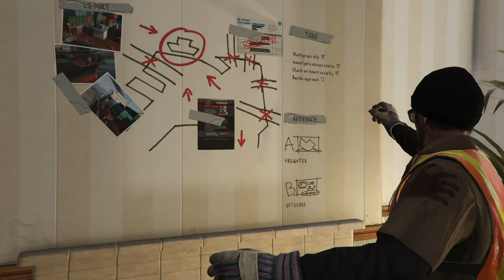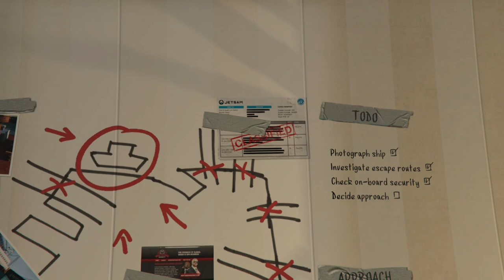GTA V (9/30)